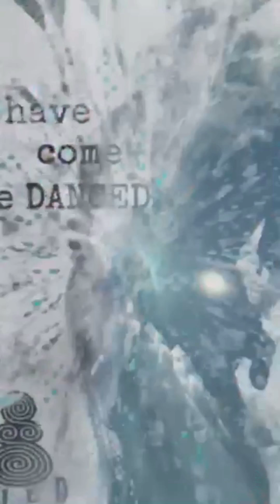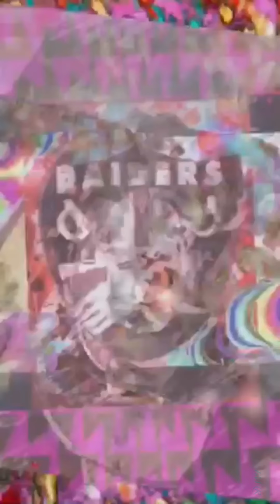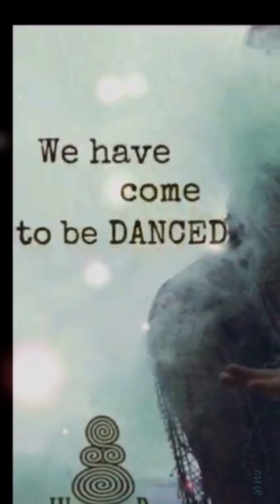We have come 2 B danced ®a|dA•MIX